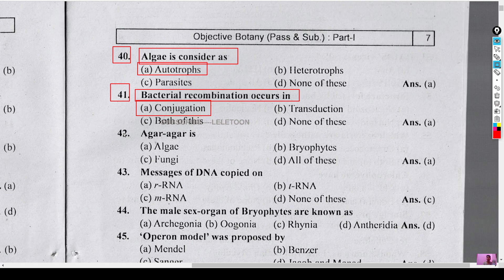Agar-agar is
lele toon
telefoon